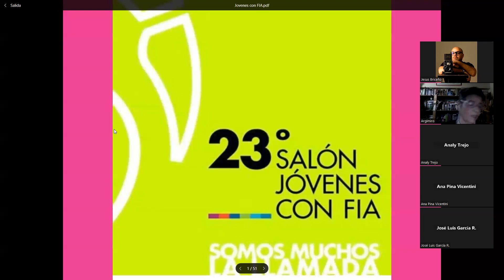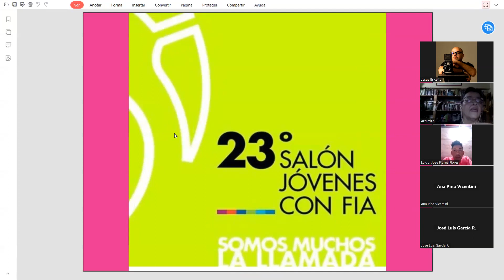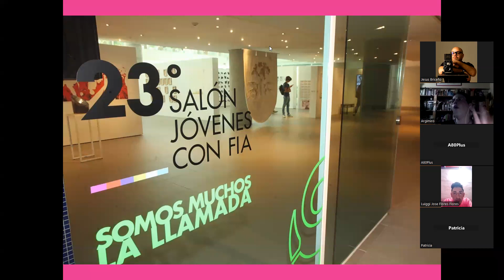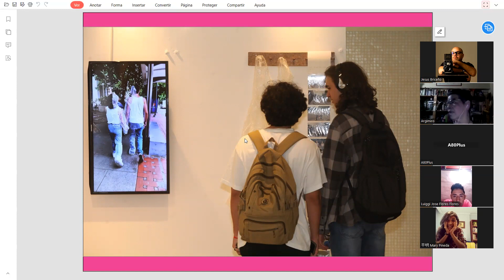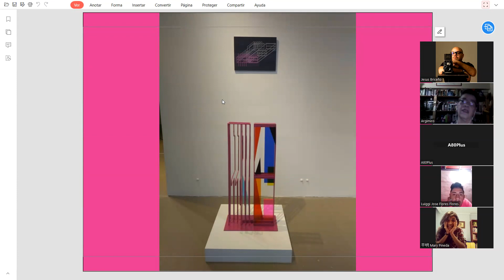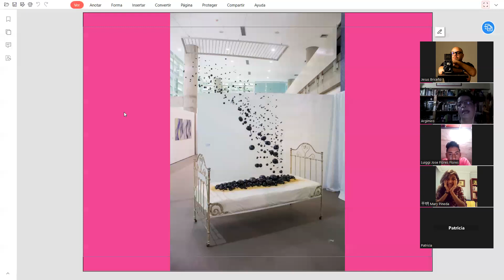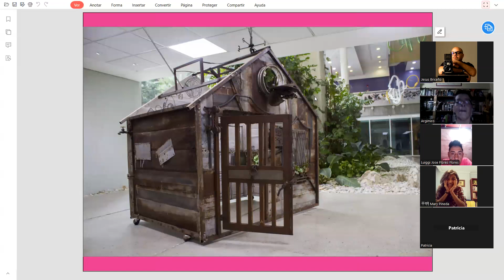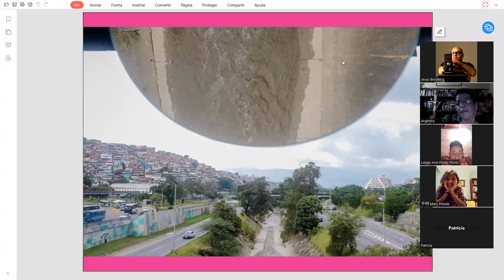Encuentro con la curadora Elizabeth Marín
Proceso curatorial de Jóvenes con FIA-2023